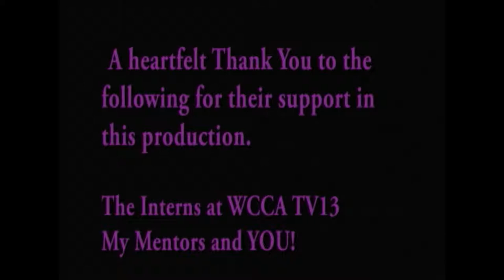Jackie G. Murphy Spec. Ed Advocate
Ramona interviews Jackie about the Special Education System, IEP's and
other information that Caregivers need when involved with a child in
need of services.